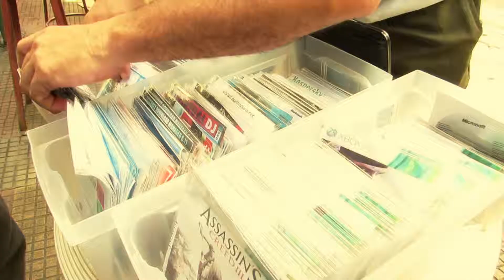Neguinho do Arrocha